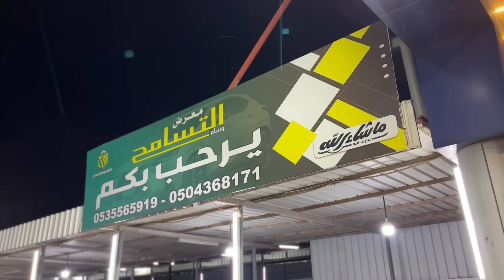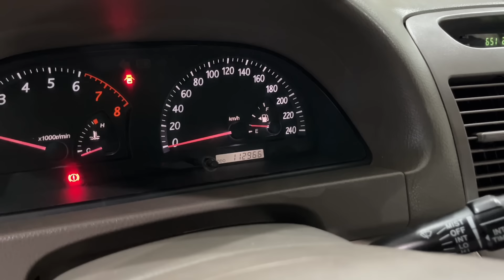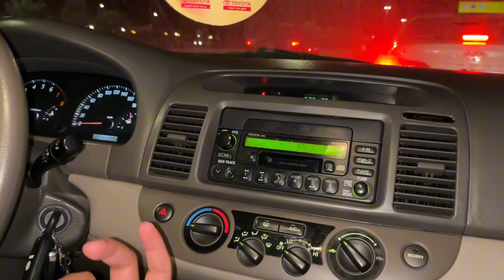تجربة تفصيلية لكامري 2004 بحالة الوكالة 🔥🔥مسكنا عليها خط المخزنة 🔥🫣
رابط علامة قطب اخذنا منهم العقد